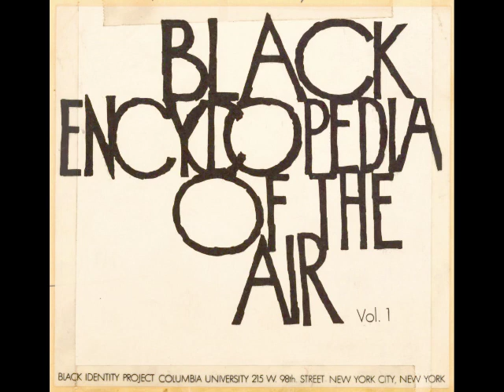Black Encyclopedia of the Air 29: Lewis Latimer, Edison’s Black Collaborator (1969)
"Edison’s Black Collaborator — Lewis Latimer, who found the filament for the electric light."

[We're presenting the entirety of the B.E.A. series here, conscious of the fact that some of the statements made and connections drawn have since been called into question, or outright disproved, as the spots remain fascinating documents.]

In 1968, a diverse group of historians, anthropologists, and musicians at Columbia University created the Black Identity Project. Based on the work of pioneering Africanist John Henrik Clarke, founder of the African Heritage Studies Association, and funded by the Ford Foundation, the project aimed to acquaint younger audiences, in classrooms and over the radio, with Black history and heritage. One of the outcomes of the project was the 1969 Black Encyclopedia of the Air. Designed for broadcast over Black radio networks to what contributor Alan Lomax called “the rock-and-roll audience,” it consisted of 31 “one-minute-plus” educational spots, researched by Clarke and narrated by WLIB-Harlem DJ and radio personality Jack Walker, “the Pear-Shaped Talker," who was also chairman of the National Association of Television and Radio Announcers, the Black broadcast-professional organization. Lomax, along with historian and singer Raoul Abdul (with whom he'd compile the anthology 3000 Years of Black Poetry), devised scripts that drew heavily on Alan’s Cantometrics performance style analysis, covering topics such as the diversity of Black lullaby traditions; African male choruses and “overlap” singing; and a Black history of American pop music. Non-musical entries discussed Black contributors to medicine (heart surgeon Dr. Daniel Hale Williams) and engineering (Lewis Latimer and his carbon light bulb filament). Teaching materials and reading lists were provided with the series, which Atlantic Records released on LP in 1969. John Henrik Clarke provided research for the spots, and trombonist, composer and Cantometric investigator Roswell Rudd served as musical advisor. Despite positive feedback from radio stations across the country, the Black Encyclopedia of the Air was discontinued after its first series.